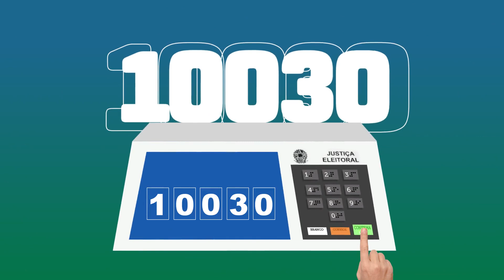Jingle Político - Jingle da União 2024